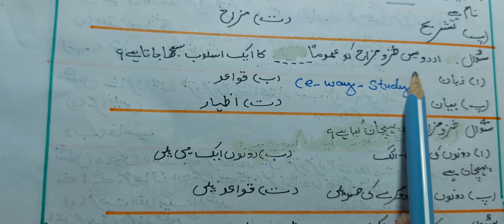class 12 all urdu grammar MCQ gulistane adab